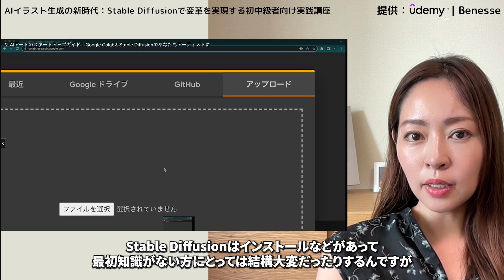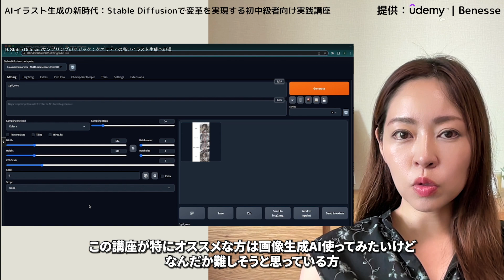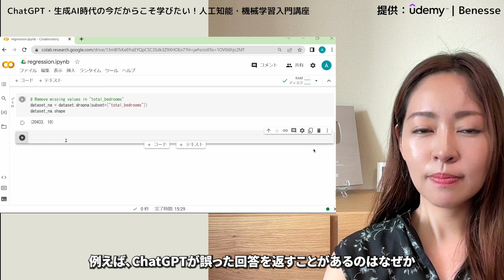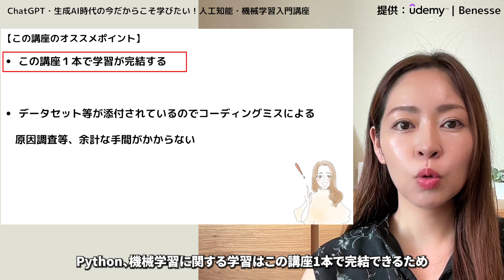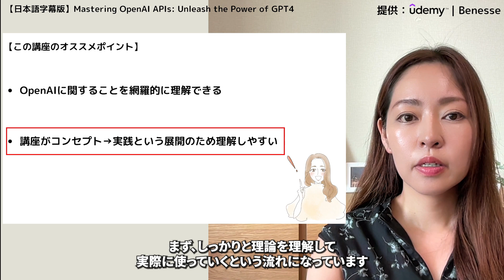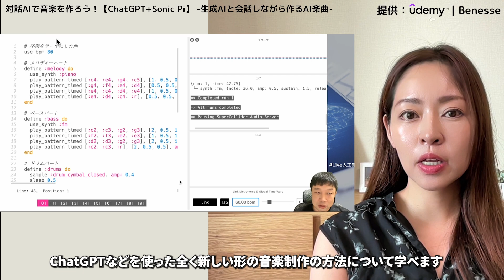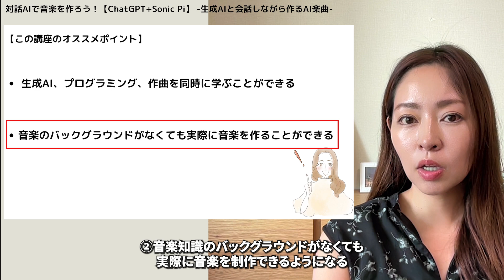【厳選】Udemy最新生成AI学習講座4選（イラスト生成AI・OpenAI API・Python/機械学習・AI音楽）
学びたいと教えたいをつなぐ、
オンライン学習プラットフォーム Udemy（ユーデミー）
今季最大(※)！夏のビッグセール開催中！対象講座が1講座1,200円～！(2023年8月22日～8月31日まで)

※今季とは2023年7月～2023年9月を指します。

◆動画内で紹介した講座
①AIイラスト生成の新時代：Stable Diffusionで変革を実現する初中級者向け実践講座

②ChatGPT・生成AI時代の今だからこそ学びたい！人工知能・機械学習入門講座（教師あり学習編）

③【日本語字幕版】Mastering OpenAI APIs: Unleash the Power of GPT4

④対話AIで音楽を作ろう！【ChatGPT+Sonic Pi】~生成AIと会話しながら作るAI楽曲~

※(株)ベネッセコーポレーションは日本におけるUdemyの独占的事業パートナーです。

◆前回の動画
【AIを仕事に活かす】UdemyでChatGPT・生成AIを学ぶならコレ！おすすめオンライン講座6選

✅0から始めるChatGPT・プロンプトエンジニアリング講座
〜GPTを活用してビジネスの業務効率を最大化する〜

YouTubeチャンネルmikimiki webスクールの更新情報やライブレッスン情報、スキルアップのお得な情報配信しています😄

お友だち登録で特典もプレゼント中👇
☆Instagramフォロワーを増やすための完全ロードマップ
☆Canva特別テンプレート
☆フリーランスとして最短で収益化するためのチェックリスト

●目次
00:00 オープニング
02:09 おすすめのAI学習テーマ
03:25 画像・イラスト生成AI
05:03 Python・機械学習
06:55 OpenAI API
09:02 AI音楽

■関連動画